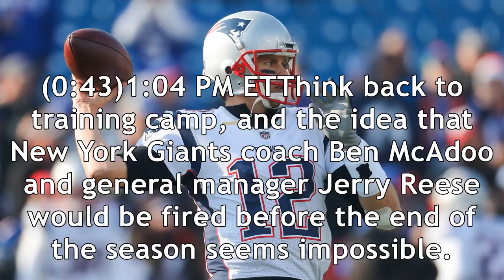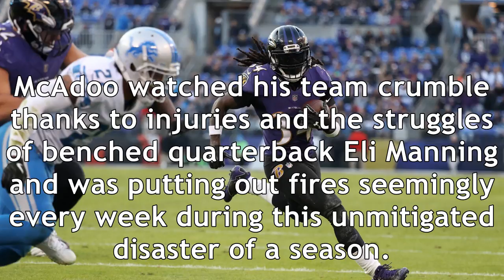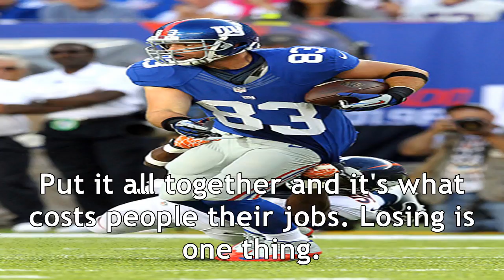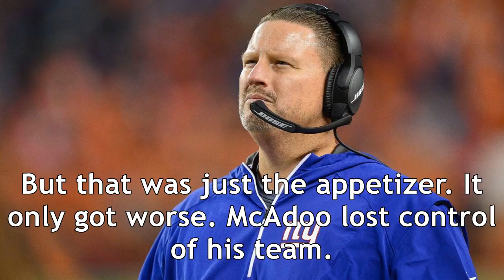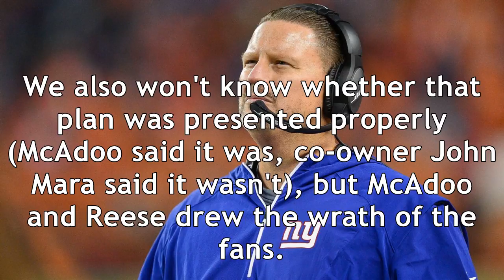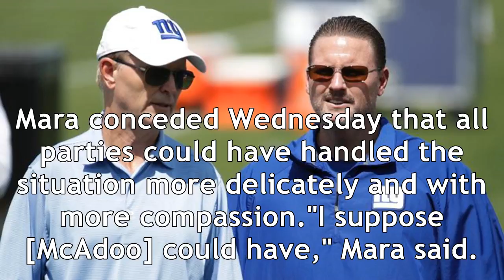How it went so bad so fast for ben mcadoo, jerry reese and the giants - new york giants blog- espn